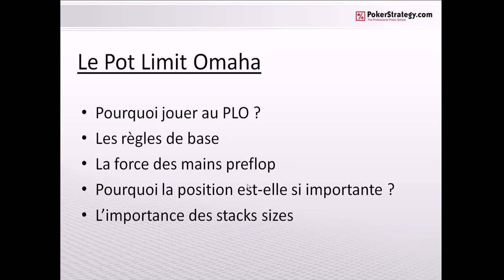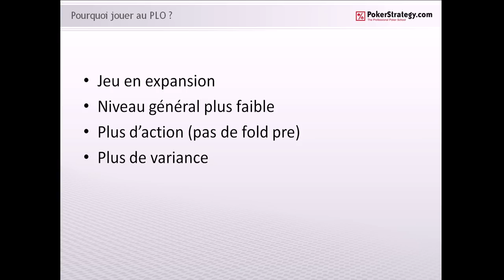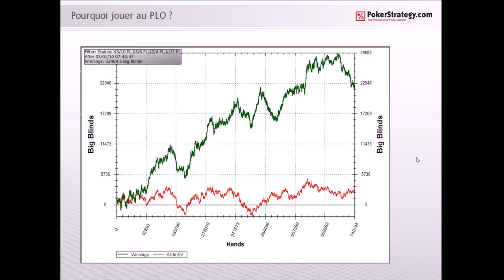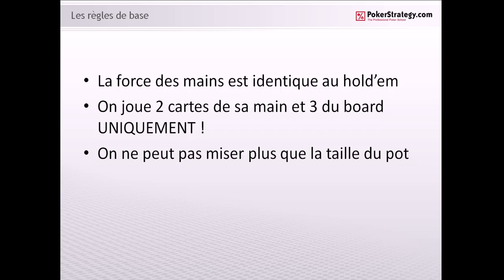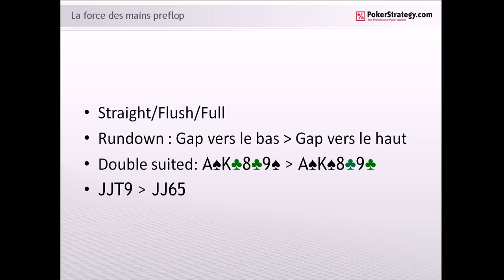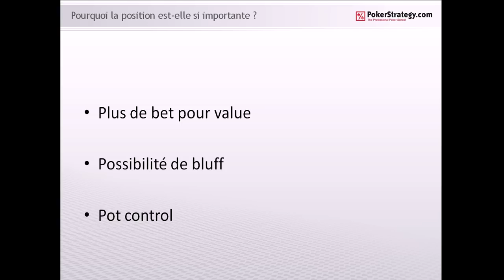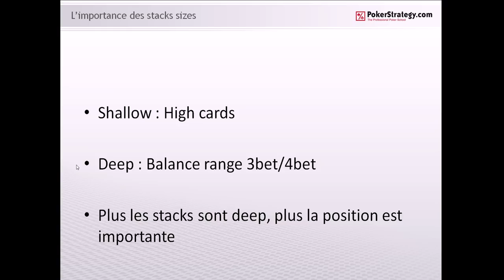Venez tester le Pot Limit Omaha !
Vidéo théorique au cours de laquelle Kojika nous présente une initiation au Pot Limit Omaha. Il y développe les concepts clés pour débuter avec les bonnes bases.
NB : Cette vidéo théorique fait partie d'une nouvelle série de 5 vidéos pour apprendre les bases du Omaha et sera suivi d'une mise en pratique